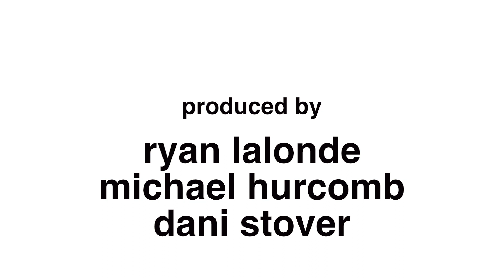Bandwagon - Sloan - Coax Me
Join host Dani Stover as she drives around town with a special guest musician / band performing from the backseat. Episode 1 of Season 2 features Sloan performing "Coax Me"